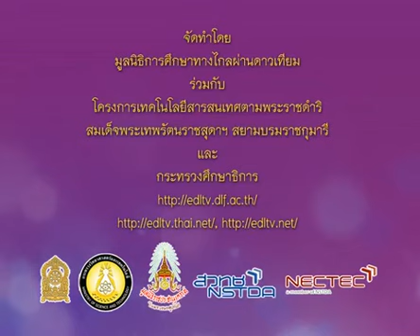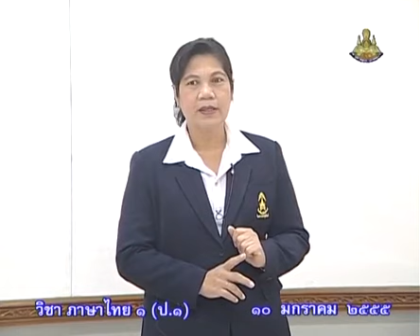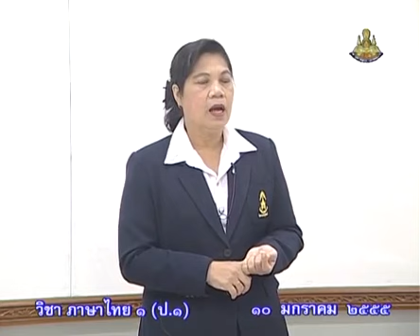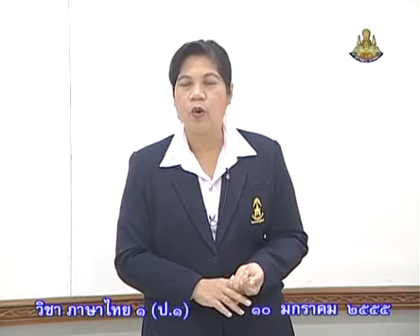610 P1tha 550110 A ภาษาไทยป 1